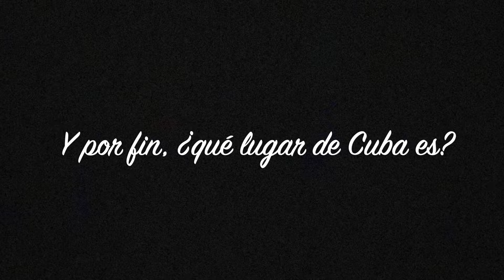Y por fin, ¿qué lugar de Cuba es este?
¿Podrías decir qué lugar de Cuba es este?